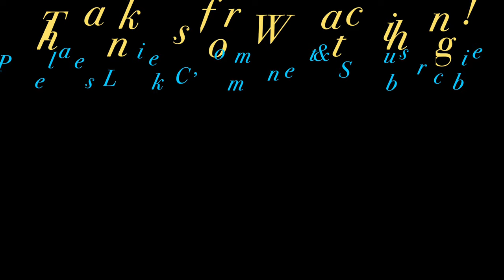Old Demo RTL Complete!! • Classic 350 Tomorrow..! | TheSmoaks Vlog_2951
Wonderful RTL Test Ride! | Come See Me Off Tomorrow! | Everything is Ready..!

Dual Alignments on Crash Jobs! | 2019 Spyder F3L! | Very Excited for the 350..!

 1983 Yamaha XVZ12TK Venture 1200